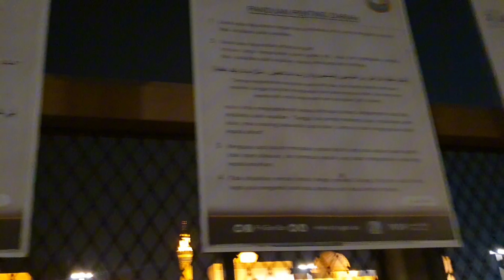Uhud Ka Pehadh l Mountain Of Uhud ( Documentary) l Islamic Videos l Islamic History lجبل احد المدینہ